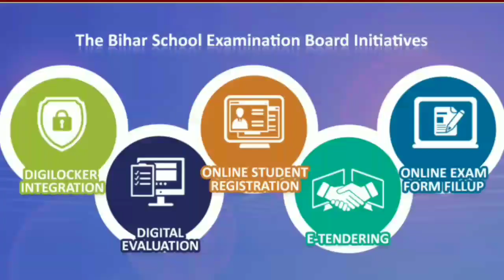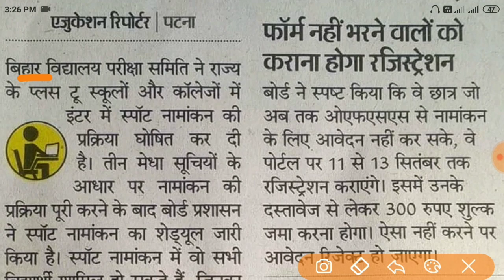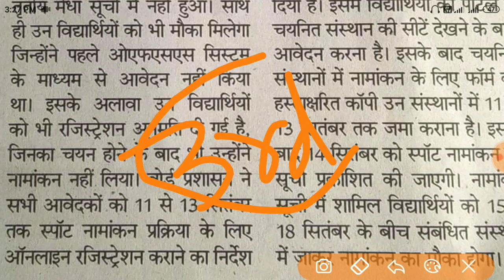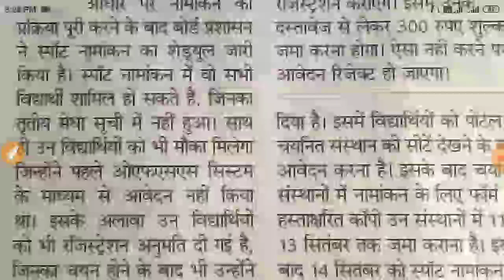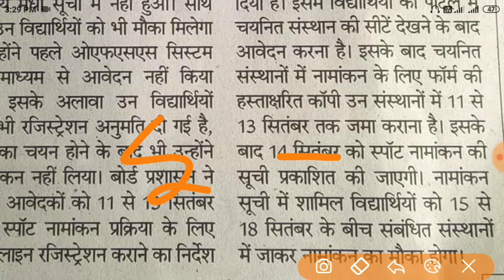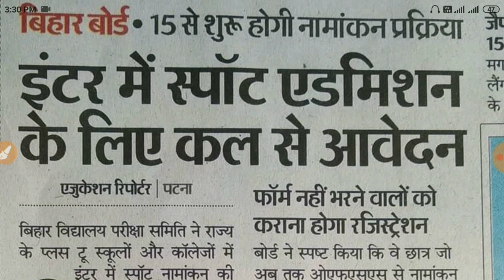inter spot admission 2020 : inter me spot admission kaise le | bihar board spot admission 2020 ofss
11th स्पॉट एडमिशन 2020 | bihar board inter spot admission kab se hoga, Bseb Inter Admission 2020 |

11th स्पॉट एडमिशन 2020 | Bseb Inter Admission 2020 | bihar board inter spot admission kab se hoga

Inter spot admission 2020
inter admission online 2020
ofssbihar.in inter admission 2020
ofss graduation admission 2020
inter admission date 2020
ofss bihar graduation admission 20200

11th Admission 2020 Inter Admission kab se hoga 2020 Admission Kab se hoga 2020 Ofss Bihar Admission 2020 Ofss 11th Admission 2020

11th Admission 2020,Inter Admission 2020,Ofss Admission 2020,Ofass 11th Admission 2020,11th Admission kab se hoga 2020,bihar board 11th admission 2020,

3rd_merit_list_kab_aayega_2020 3rd merit list hua jari 2020

11th Admission 2020 Inter Admission kab se hoga 2020 Admission Kab se hoga 2020 Ofss Bihar Admission 2020 Ofss 11th Admission 2020

11th Admission 2020,Inter Admission 2020,Ofss Admission 2020,Ofass 11th Admission 2020,11th Admission kab se hoga 2020,bihar board 11th admission 2020,